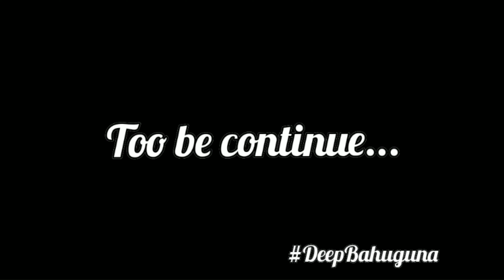क्या उत्तराखंड में नेपाली लोग कब्जा कर रहे हैं?